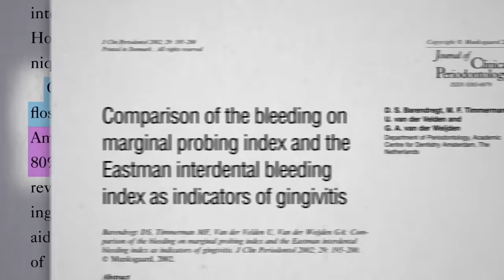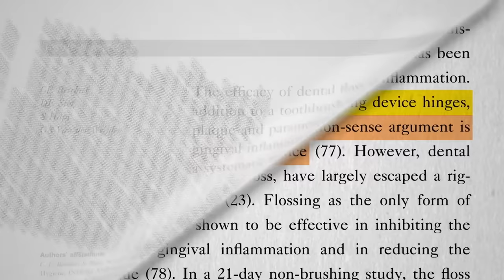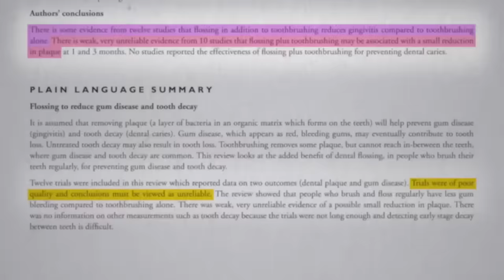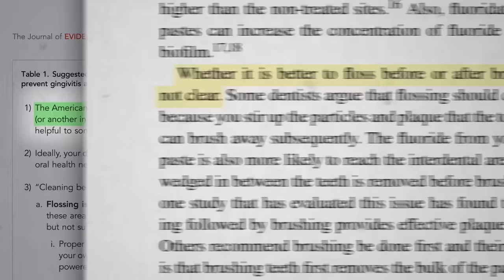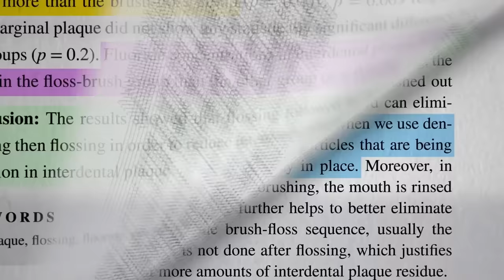Friday Favorites: Should You Floss Before or After You Brush?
How good is the evidence that flossing is effective, and what have randomized controlled trials shown to be the optimal toothbrushing and ﬂossing sequence?

What about oil pulling? Short answer: Don’t do it. Long answer: See my four-part video series!

The most important thing you can do to protect your teeth is treat the cause of cavities by reducing added sugar intake. Is there anything else we can do to improve our oral health? Check out:

Have a question about this video? and someone on the NutritionFacts.org team will try to answer it.

Want to get a list of links to all the scientific sources used in this video? You’ll also find a transcript and acknowledgements for the video, my blog and speaking tour schedule, and an easy way to search (by translated language even) through our videos spanning more than 2,000 health topics.